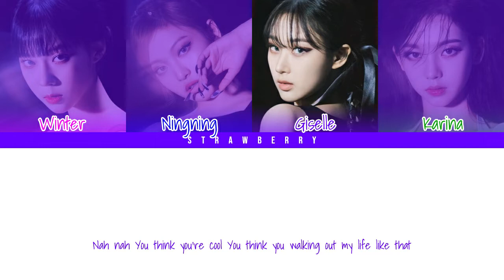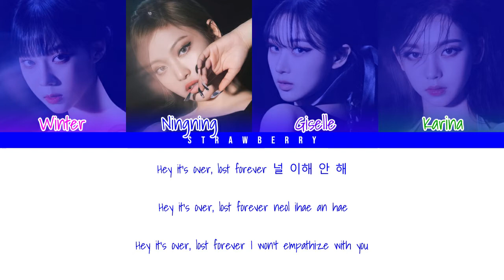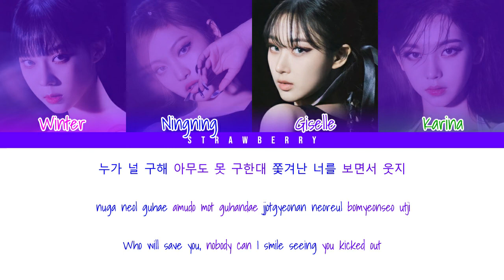AESPA - I'll Make You Cry (Color Coded Lyrics Han/Rom/Eng)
• Artist: AESPA
• Song ♫: I'll Make You Cry
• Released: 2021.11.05